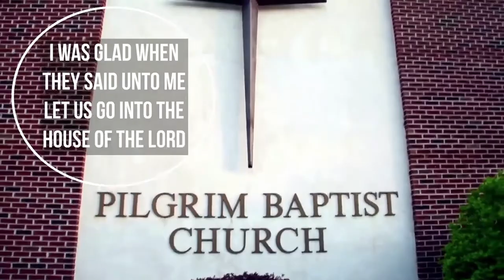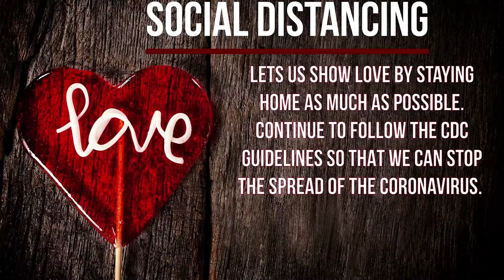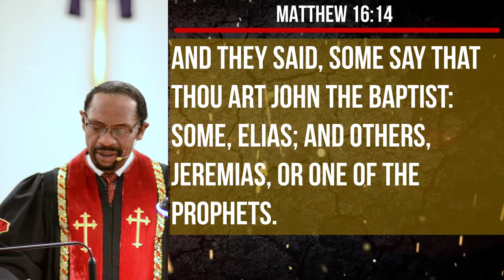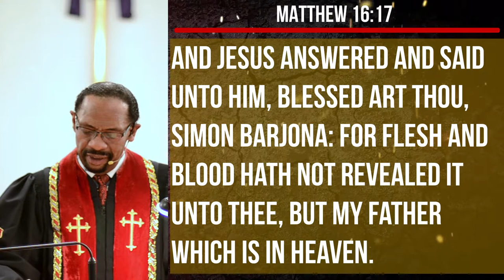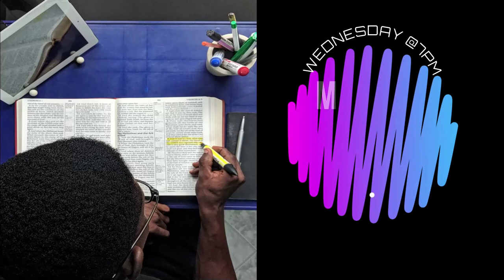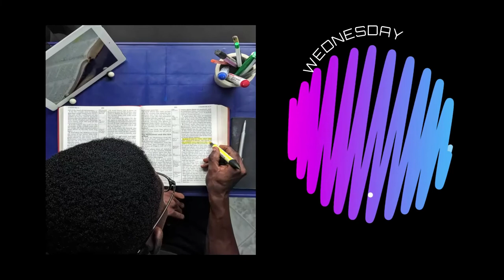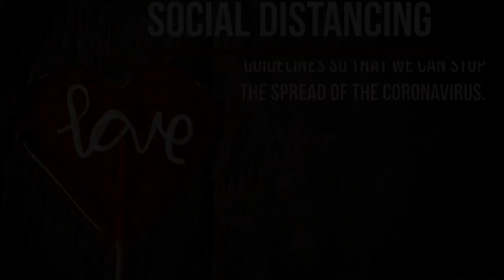DO YOU KNOW WHO HE IS